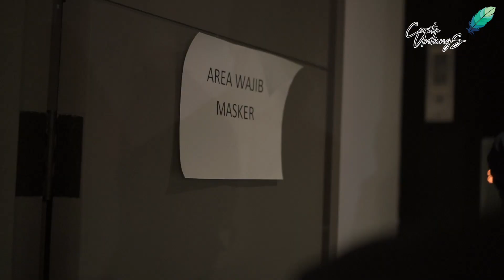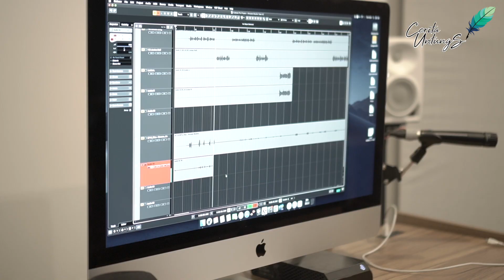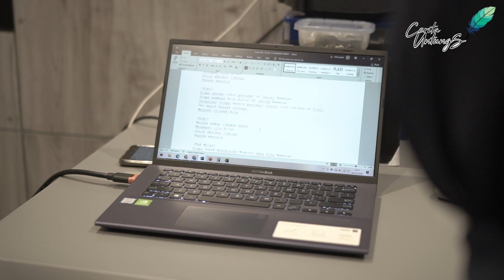Parah! Anak Arie untung dijadiin karyawan sama bapaknya!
Mulai ngajar belajar berkarya aja
Sekalian ngajak temen2 mampir ke perusahaan kecil kita ya